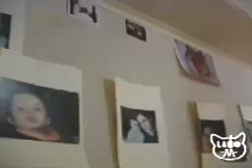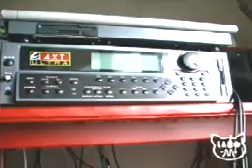Labo -M-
Une ballade musicale dans le studio de -M- avec les musiciens et quelques amis de passage...